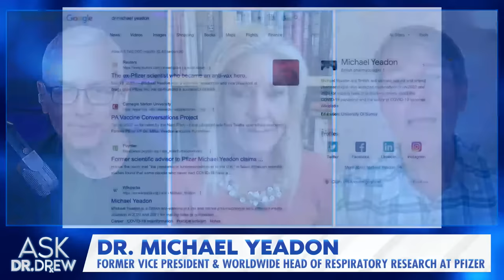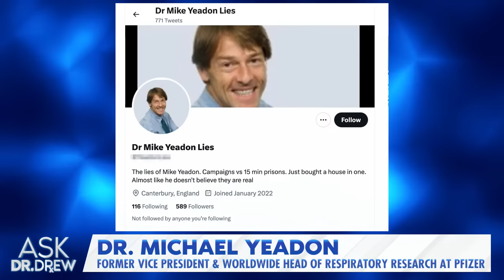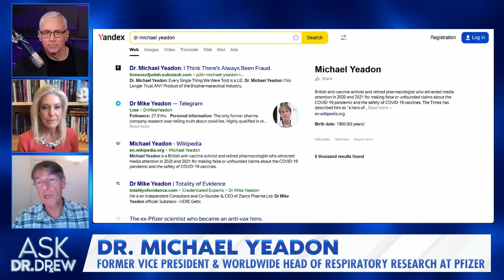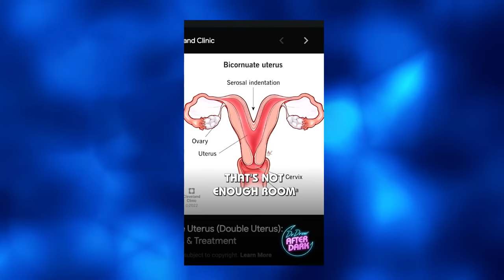Ex Pfizer VP: mRNA Makes Body A "Spike Protein Factory" w/ Michael Yeadon & Dr Victory – Ask Dr Drew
Dr. Michael Yeadon was a vice president at Pfizer, but now he has a dire warning about their mRNA vaccines: "the clinical trials were fraudulent... the very design of them could not have been more dangerous... your bodies are turned into a spike protein factory."     ••「 LINKS & SOURCES 」•• After deviating from the CDC-preferred narrative about COVID-19, Dr. Yeadon was promptly vilified by his peers and harassed until he left social media. He shares his insider account LIVE with Dr. Drew and Dr. Kelly Victory.

Dr. Michael Yeadon was a vice president at Pfizer, chief scientist, and allergy and respiratory researcher for 16 years. He was the cofounder of biotech company Ziarco which sold to Novartis in 2017 for over $325 million. He received a PhD from the University Of Surrey.

• PRIMAL LIFE - Dr. Drew recommends Primal Life's 100% natural dental products to improve your mouth. Get a sparkling smile by using natural teeth whitener without harsh chemicals.

• BIRCH GOLD - Don’t let your savings lose value. You can own physical gold and silver in a tax-sheltered retirement account, and Birch Gold will help you do it. Claim your free, no obligation info kit from Birch Gold

「  MEDICAL NOTE  」
The CDC states that COVID-19 vaccines are safe, effective, and reduce your risk of severe illness. Hundreds of millions of people have received a COVID-19 vaccine, and serious adverse reactions are uncommon. Portions of this program may examine countervailing views on important medical issues. You should always consult your personal physician before making any decisions about your health.

「  ABOUT DR. KELLY VICTORY  」
Dr. Kelly Victory MD is a board-certified trauma and emergency specialist with over 30 years of clinical experience. She served as CMO for Whole Health Management, delivering on-site healthcare services for Fortune 500 companies. She holds a BS from Duke University and her MD from the University of North Carolina.